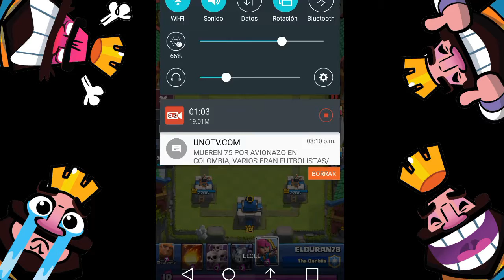Por k no e subido videos ?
Hola de new